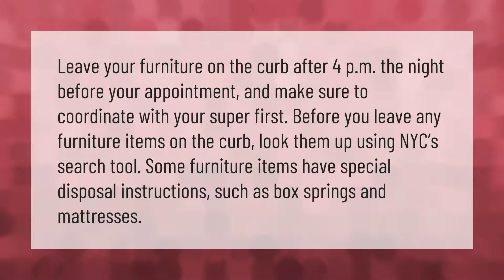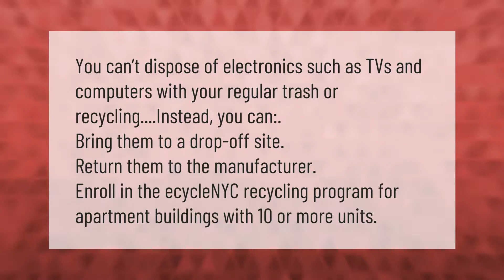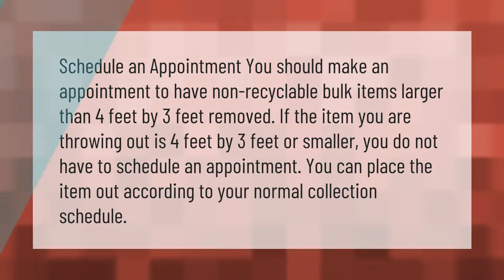Can you leave furniture on the curb NYC?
00:00 - Can you leave furniture on the curb NYC?
00:41 - How do I get rid of large furniture in NYC?
01:12 - How do I dispose of a TV in NYC?
01:43 - How do you dispose of luggage in NYC?

Laura S. Harris (2021, January 31.) Can you leave furniture on the curb NYC?
    AskAbout.video/articles/Can-you-leave-furniture-on-the-curb-NYC-216944